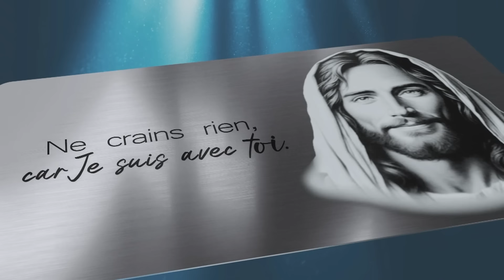La Victoire de l'Amour — Mercredi 18 septembre 2024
- Collaborateurs : Geneviève Côté, Donald Thompson